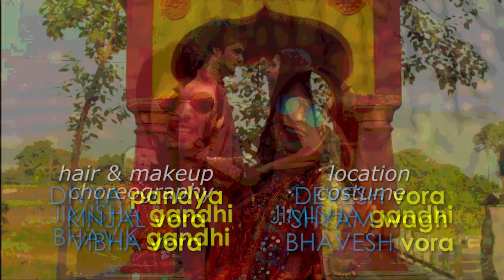Badri Ki Dulhania - Music Video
||A peppy Rom-com story presented in a music video.||

Written & Directed By - Monish Pandya

Cinematography - Pralay Valanju, Monish Pandya, Pratik Parekh